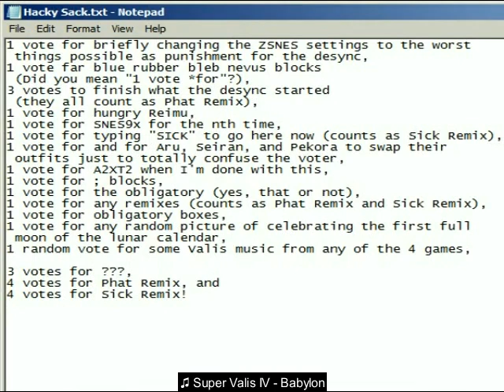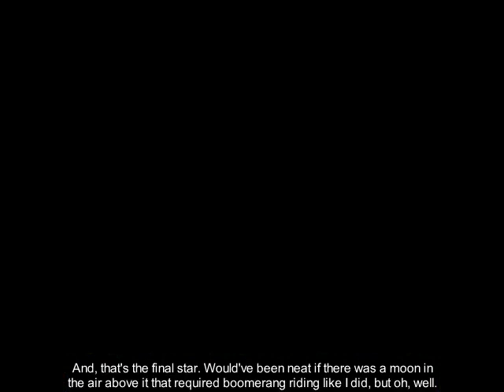Some Guy Plays Hack 3 [8] Groovy Gnarly Remixes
(4:26) Typo: "at once" should be "even once". Derp.

Levels played:
-Sick Remix
-Phat Remix
-Info (brief revisit)
-Space Center (revisits)

In this episode, SRA and BACON do a Luigi-style tussle. After that, I finish off the remaining Hack Remix levels, and then see what fully clearing them unlocks.

Links to where I got the images I used during the voting results:

Any comments containing F-bombs and/or S-bombs will be deleted in some funky way!

You're its:
Super Mario World SMW SNES Hack Called "Hack 3" Golden Yoshi Jacob Sick and Phat Remix Info Revisit Still Nothing New Here Yet Space Center New Unlock Masters' Road Is Now Available Happy First Full Moon in Year of the Dragon Let's Celebrate by Going Lunatic "Kirby's Super Star Stacker" Tiebreaker FTW SomeGuy712x Some Guy SRA